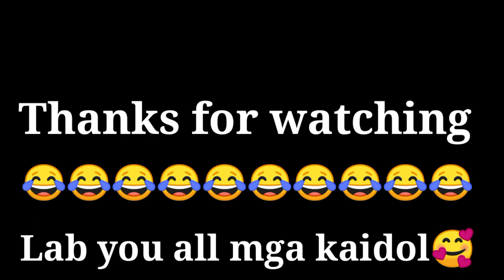TAPOS NA AKO MALIGO DADDY HALIKA NA DINI SA KWARTO KUYALEOCARES/FUNNYVIDEO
GAGAWIN LAHAT BASTA PARA SA???

No.1Technique para maging sunodsunoran sayu si Mr😂 Just for fun